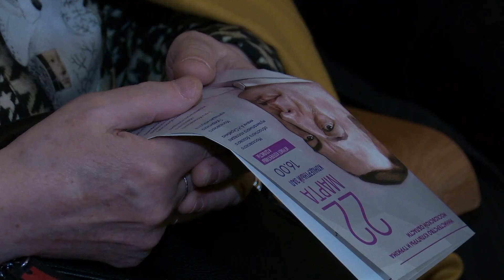Концерт, посвященный творчеству Сергея Рахманинова, провели в Пушкино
Его имя стало символом русской национальной культуры. Сочинения Сергея Рахманинова разных форм и жанров прочно вошли в мировой репертуар и до сих пор оказывают влияние на современных музыкантов. В честь 150-летия пианиста, дирижёра и композитора - студенты подмосковных музыкальных колледжей выступили на одной концертной площадке - в областном колледже имени Сергея Прокофьева в Пушкино. Жанна Оловянникова побывала на концерте и вдохновилась классической музыкой.